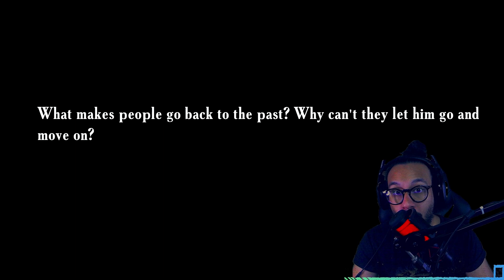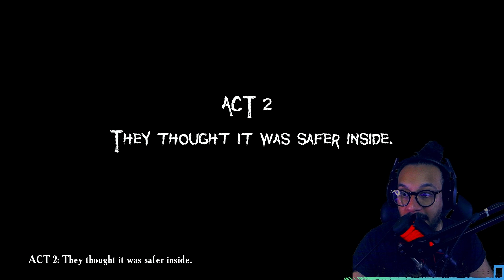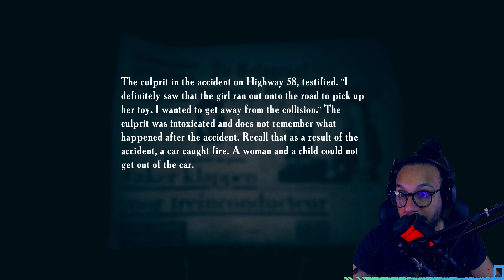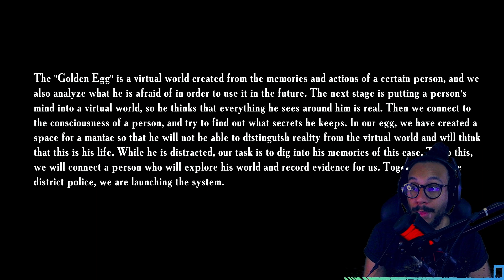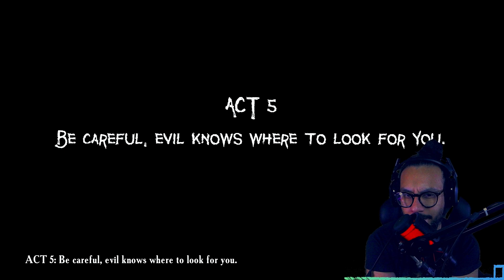Felt Like This HORROR GAME Was Appropriate Today | Fathers Day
Fathers Day is a psychological thriller that is a spin-off and prequel to the game "Find Yourself".

0:00 Intro
02:14 It Begins
13:22 ACT TWO
23:31 ACT THREE
41:22 ACT FOUR
43:12 ACT FIVE / END of Part One

✭MERCH!